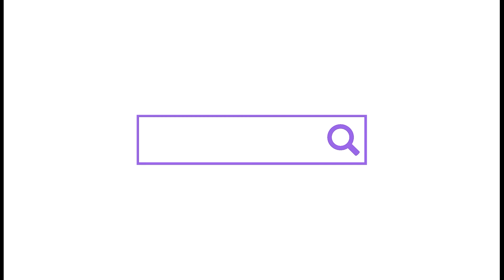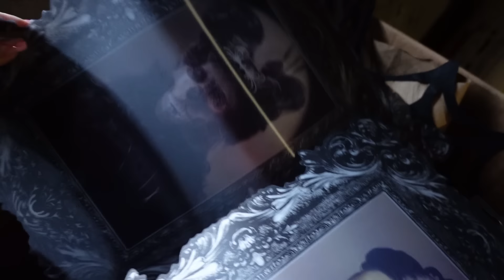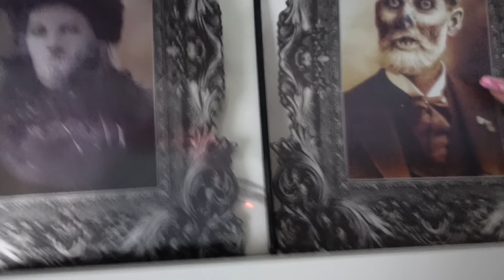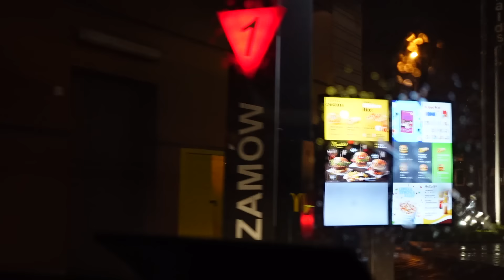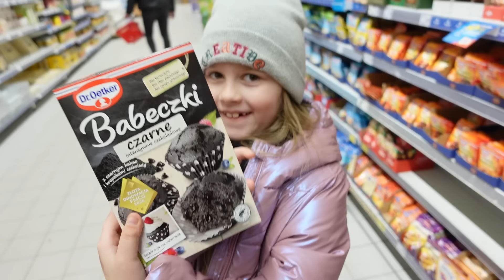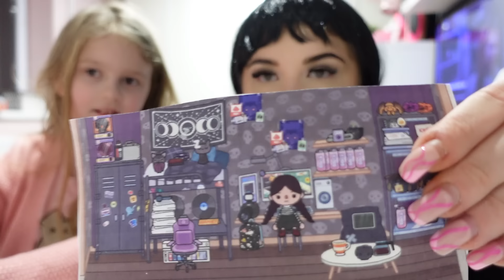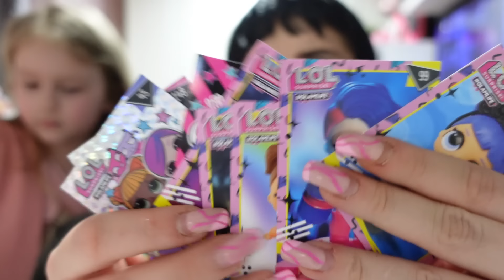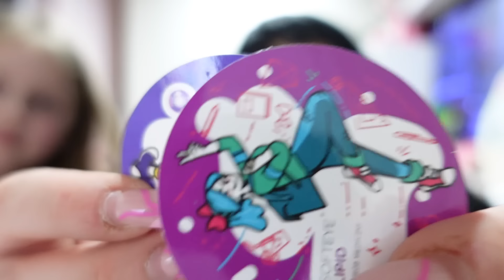ZMIENIŁAM SIĘ W WEDNESDAY ADDAMS NA 24H 💜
Bardzo dawno planowałam nagrać dla Was odcinek w którym zmieniam się w Wednesday Addams na 24h 💜 mam nadzieję, że się spodoba 💜